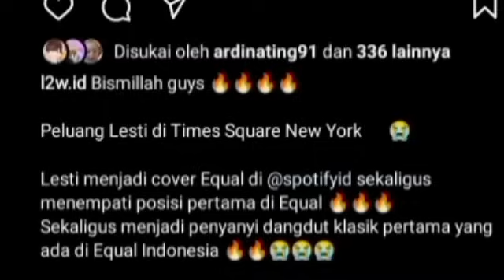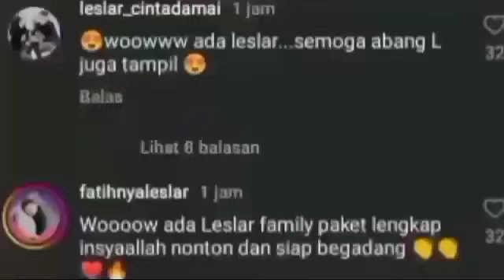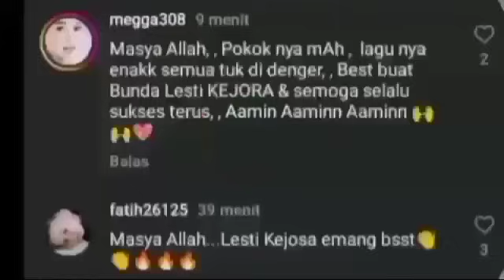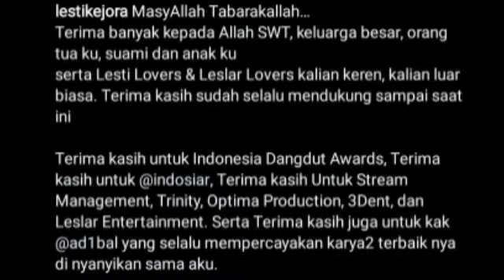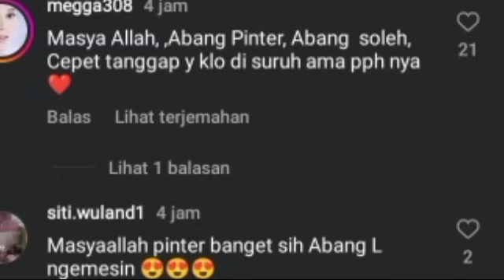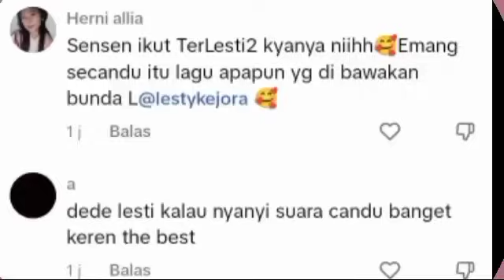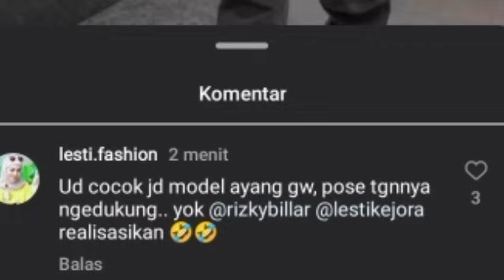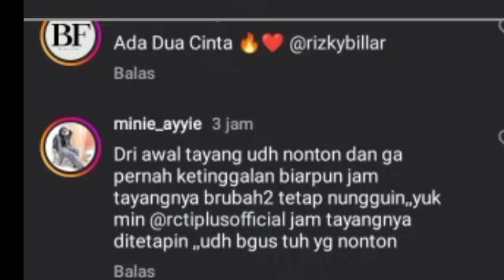DENGERIN NIH KATA MAMA IIS DAHLIA SOAL LESTY DISEBUT BEGINI & GANTENGNYA ABANG L AKI & FITRI CARLINA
DENGERIN NIH KATA MAMA IIS DAHLIA SOAL LESTY DISEBUT BEGINI & GANTENGNYA ABANG L AKI & FITRI CARLINA BILANG INI